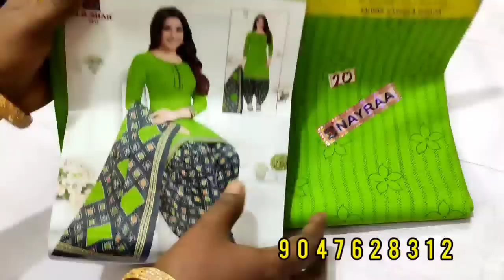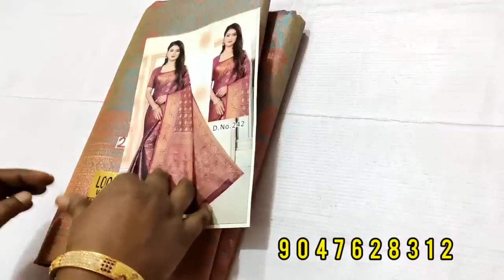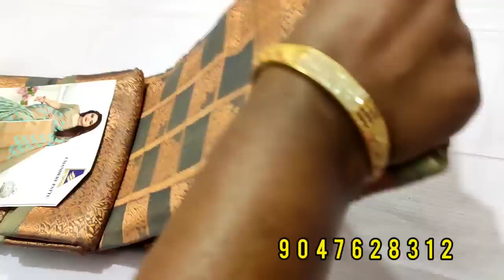(01.07.2022) CORA MUSLIN & SHINE BRASSO SAREES IN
Enga video watch panniyatharku nandri friends.

Chudi material and stiched,Poonam,grape,cotton,brasso,cotton brasso,Bangalore silk,Mysore silk,lehenga,nighty,fancy item, fancy blouse etc.,

4s textiles contact link